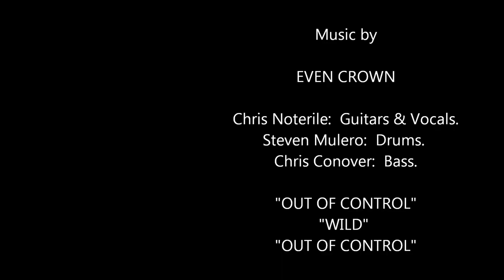2014 07 July 29th Steve Mulero 1st Skydive OUT OF CONTROL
Steve Mulero and Chris Noterile first Tandem Skydive and Ray  Mulero's third Tandem Skydive at Sky's The Limit Skydiving Center in East Stroudsburg, Pennsylvania on July 29, 2014. Music by: EVEN CROWN. Band members: Chris Noterile - Guitars & Vocals, Steven Ray Mulero - Drums, Chris Conover - Bass. Songs: "OUT OF CONTROL", "WILD" and "OUT OF CONTROL".